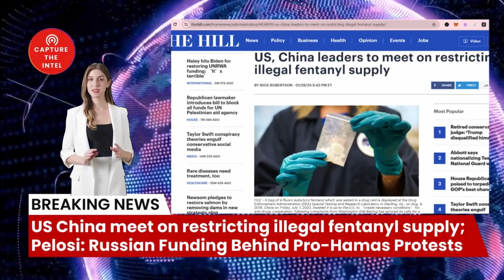US China meet on restricting illegal fentanyl supply;Pelosi Russian Funding Behind Pro Hamas Protest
Welcome to the "Capture the Intelligence" channel. Today we're diving into two significant news developments that have recently unfolded. First, we'll examine the upcoming meeting between China and the United States in Beijing to address the illegal supply of fentanyl. Then, we'll turn our attention to Speaker Nancy Pelosi's remarks regarding the protests in support of Hamas and the alleged involvement of Russia in funding these demonstrations.

🔗 The Sources and Related Links:
1. (US, China leaders to meet on restricting illegal fentanyl supply)
2. （环球网 社评：联合国机构不能因这件事在加沙停摆）
3. (佩洛西促FBI调查美国加沙战争抗议活动 暗示与俄有关)
4. (社评：对芬太尼问题，美方要珍惜中国的善意)

2. Newly registered users contact customer service to receive 5 USDT rewards
4. U.S. certified company information inquiry
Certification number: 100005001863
5.

Bombshell Reloaded News:
1. Russia and China's real asking price: Back to the state of 1997
2. Mysterious Chinese COVID Lab Uncovered in City of Reedley CA
3. The day Russia plans to invade Ukraine: 22/2/22
4. AI says China will enter the war with the Free World in less than 12 months